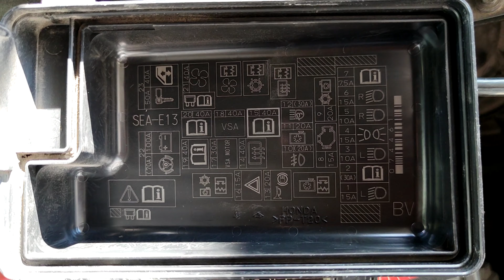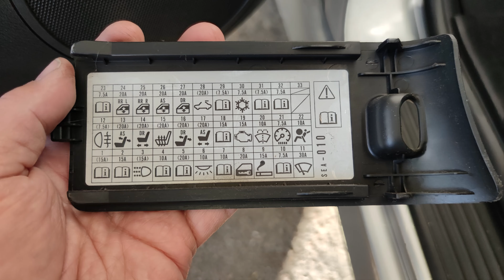2006 Honda Accord - Fuse Boxes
Here is 2006 Honda Accord (Japan made, Euro version) fuse boxes information.
The car has 2 fuse boxes, One in the Engine room and One in the Dashboard.
NEVER install a Larger Amperage Fuse !!

                   LIKE 🤍R NOT ! !